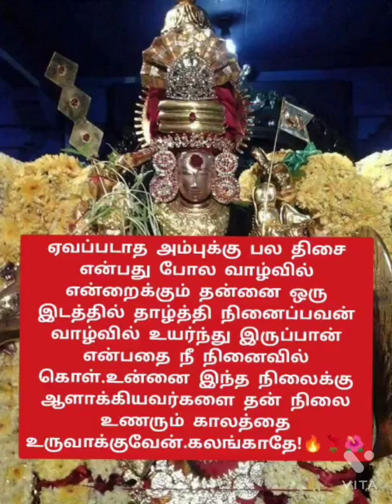🔥🌹🌺தன்னை ஒரு இடத்தில் தாழ்த்தி நினைப்பவன் வாழ்வில்🔥🌹🌺 முருகனின் அருள் மொழிகள் 🔥🌹🌺